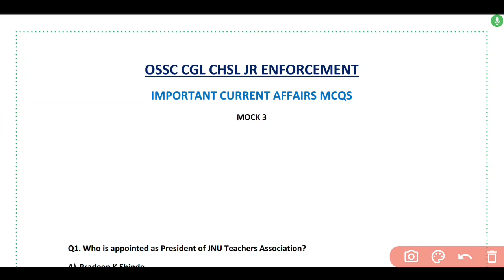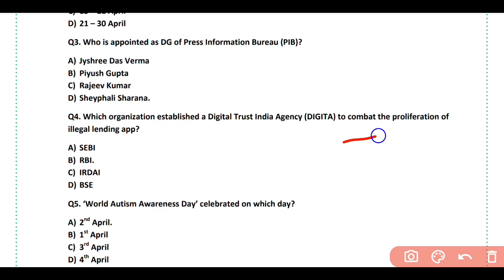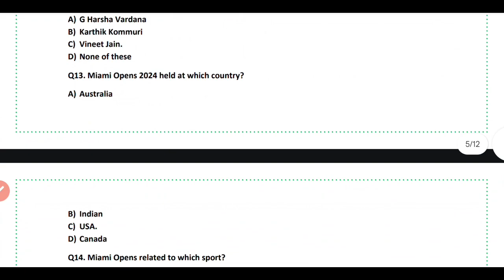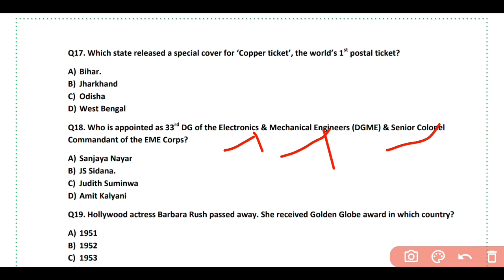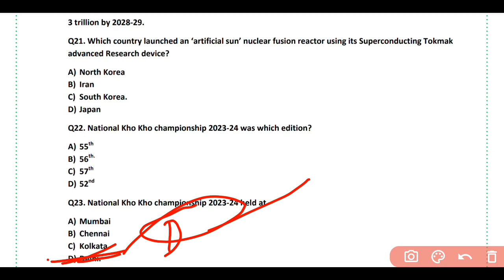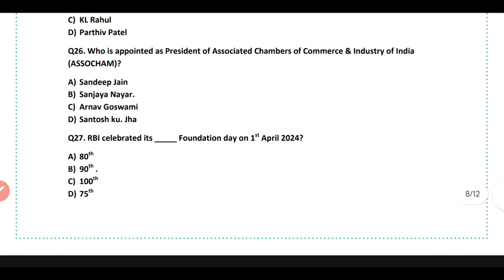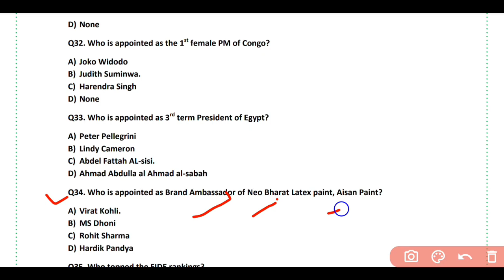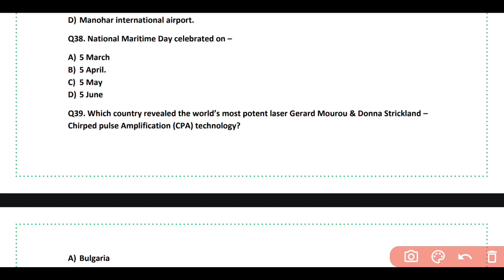ossc cgl current affairs| important current affairs mcq| ossc chsl| si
ossc cgl current affairs| important current affairs mcq| ossc chsl| ossc cgl current affairs| si| @odishaexamguide3714